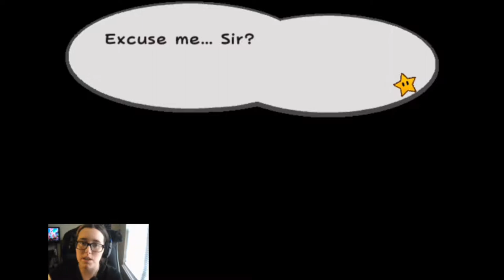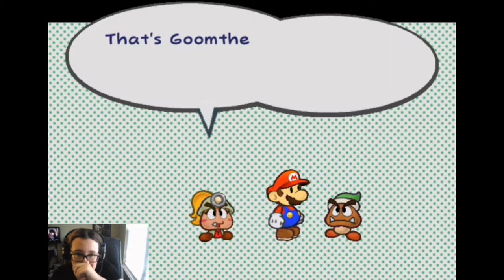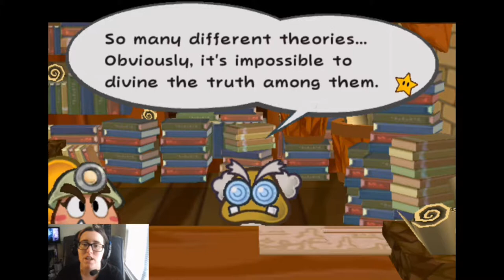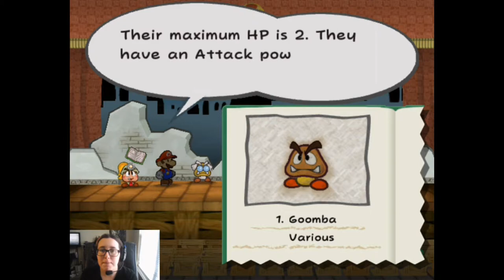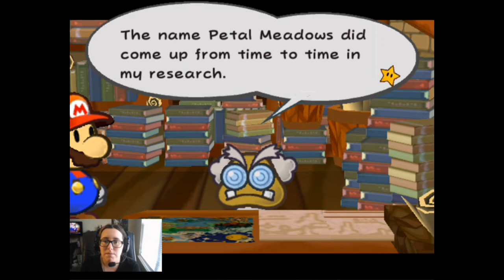Treasure Map | Paper Mario The Thousand Year Door #1